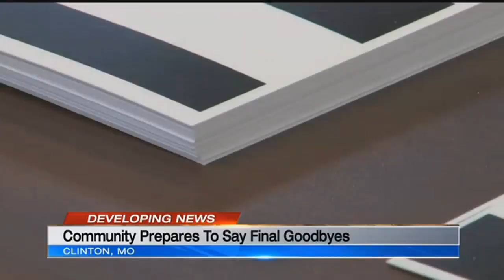Clinton plans to say farewell to officer Gary Michael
The small, heartbroken town of Clinton is getting ready to say their final farewell to officer Gary Michael who paid the ultimate sacrifice.